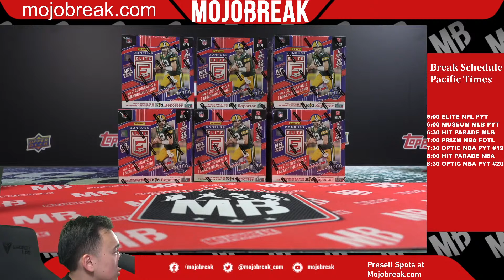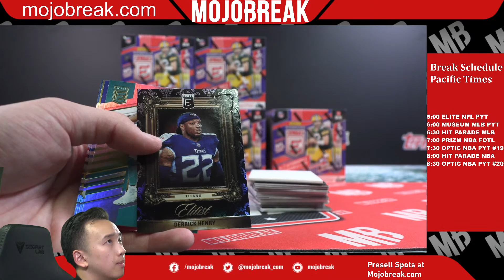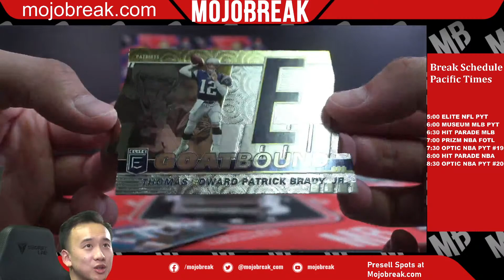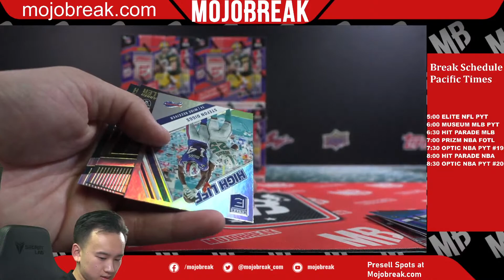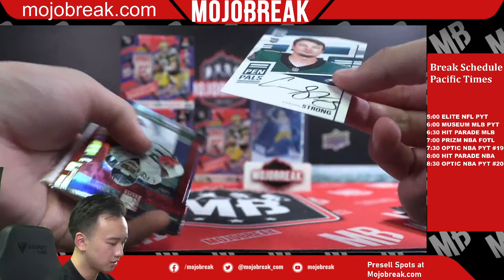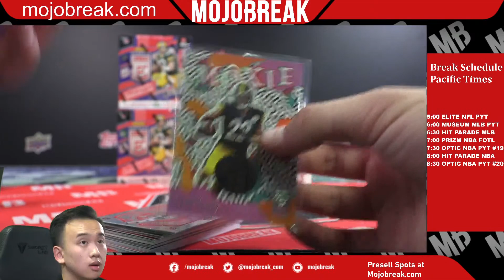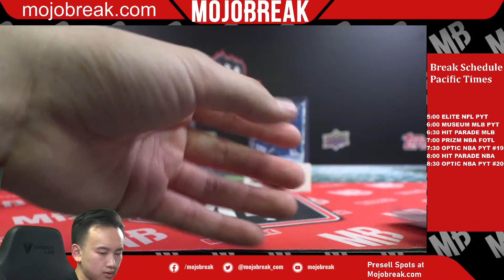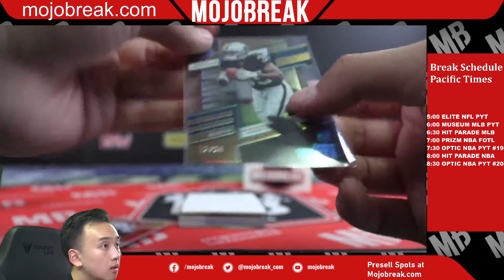2022 ELITE FOOTBALL 6 BOX PYT#8